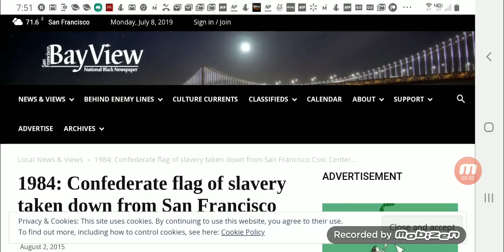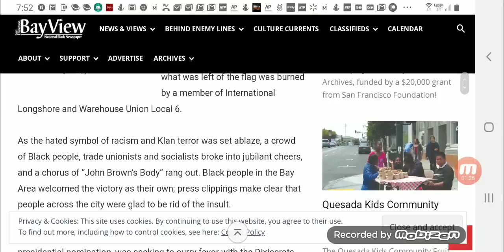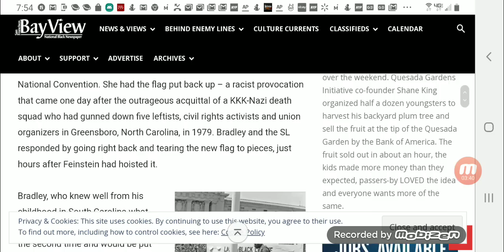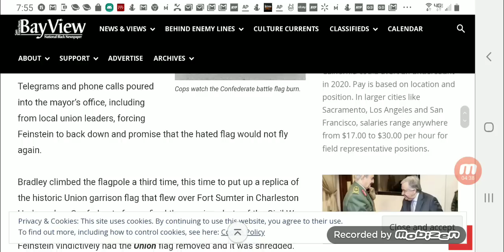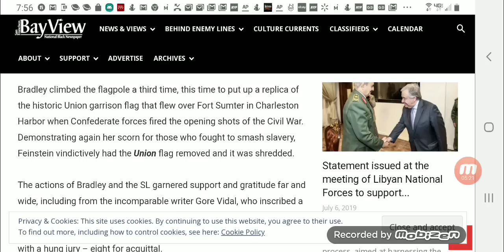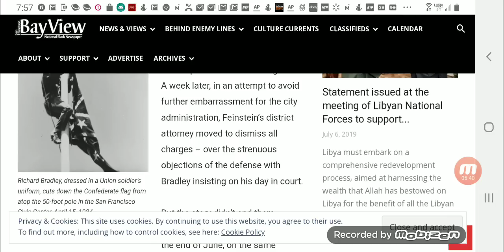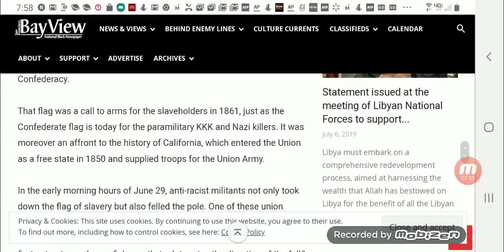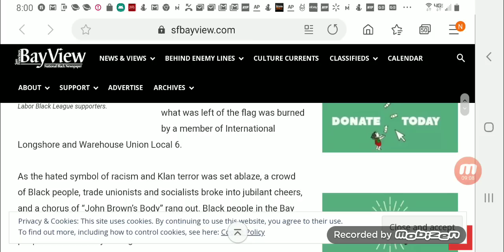1984 Mayor Dianne Feinstein of San Francisco